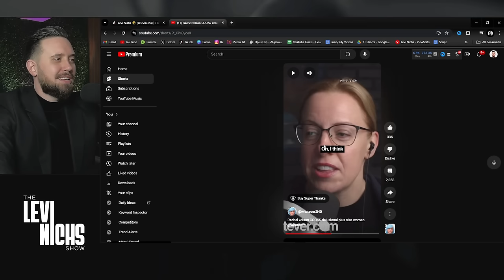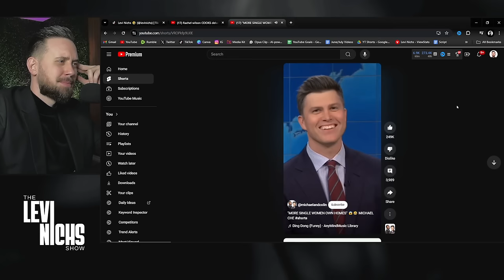Men ENJOYING Video Games Is Driving Women CRAZY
Men ENJOYING Video Games Is Making Modern Women FURIOUS😂